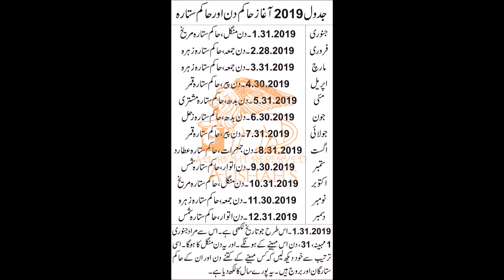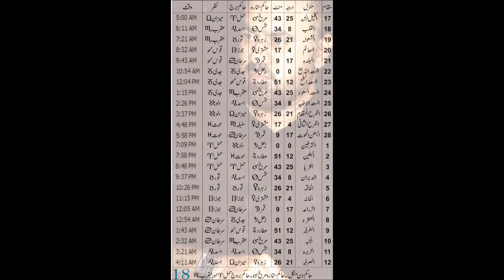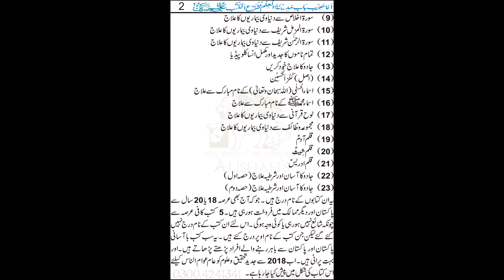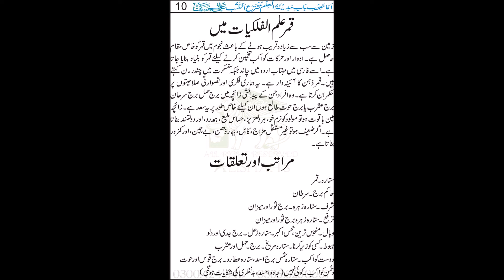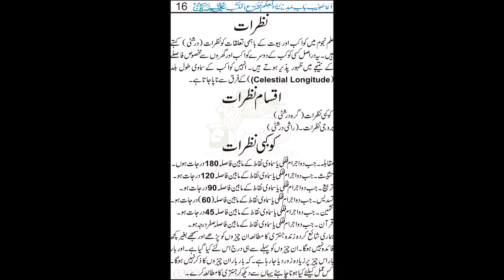Zinda Jantri For Lahore (June) 2019 In Urdu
پہلی مرتبہ جنتری جو کہ (علم الساعۃ )ہے۔ جس کا مقصد دنیاوی، اور روحانی زندگی میں کس عمل، کام، وظیفہ، کاروبار کی فراخی، عملیات پیار، عشق، محبت سے لے کرجائز طور پر اپنے دشمن کو زلیل ورسوا کرنے کیلئے کس دن، کس ستارے یا برج کا درست وقت کب شروع اور کب ختم ہوتا ہے؟ جنتری کا اصل مقصد اور اس (علم الساعۃ) کا روحانی طور پر یہ کمال ہے۔جو کہ زندگی میں صرف اس (زندہ جنتری) میں وضاحت کے ساتھ ہر مہینے، ہر علحدہ شہر کا بیان کیا گیا ہے۔